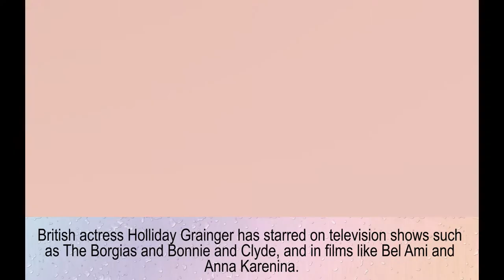Holliday Grainger family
Holliday Grainger
Francois Arnaud – ex-boyfriend